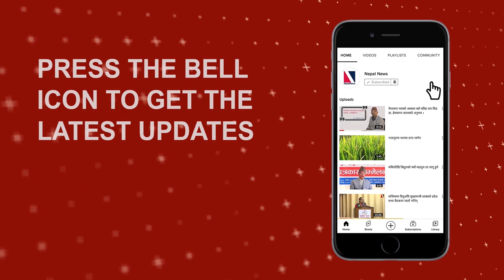Chungba Sherpa talks about Wildlife Photography in Tanzania | NepalNews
Production Team : Sandes Shrestha, Shlok Dhital, Sujan Bhandari
Present by: Raju Silwal